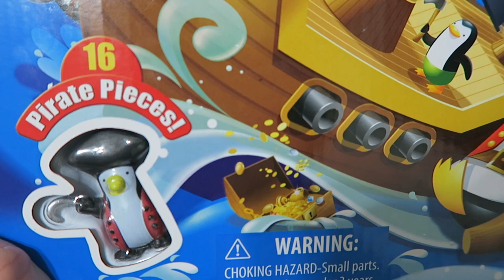DON'T ROCK THE BOAT Pirate Balancing GAME Review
Cash & Uncle Jeff play DON’T ROCK THE BOAT!!!  Carefully place the Pirate Penguins on the ship, but don’t knock them off or else you lose!!